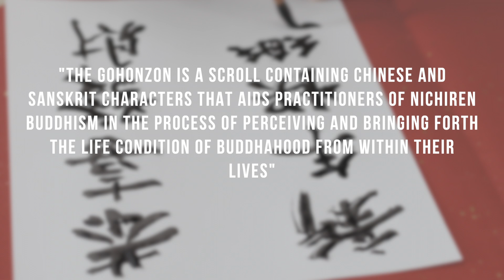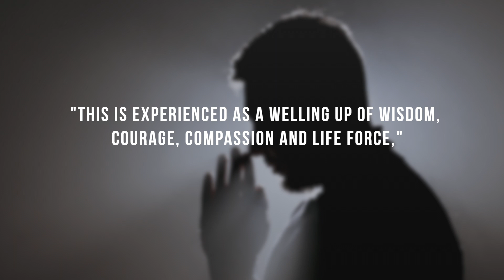The Gohonzon | Nichiren Buddhism Concept